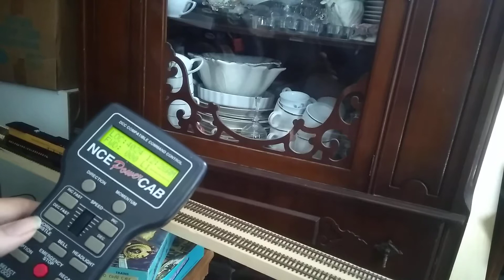ESU LokSound Version 5 in Atlas Dash 8-40B Demonstration/Review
This unit will be the backbone of operations for a long time as it will be a while before I have enough Locomotives that this won't be needed on practically every train. And it can do it, it's a beautiful Locomotive with great sound.